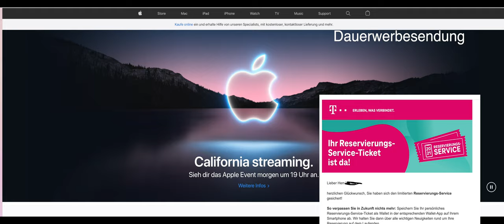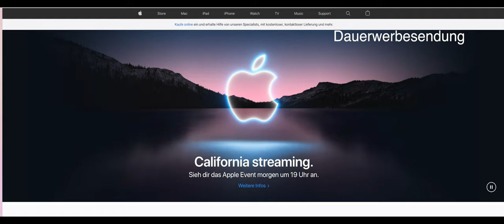iPhone 13 Apple Präsentation 14 09 21 um 19 00Uhr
Produkte:
iPhone 13, Apple Präsentation 14.09.21 um 19.00 Uhr MEZ
Wünsche euch viel Spaß beim anschauen des Livestraem

Ich werde mir das iPhone 13 Pro Max holen

Gefilmt mit Apple iPhone XS Max und  Apple iPad Mini2,  Apple iPad Pro 11, geschnitten mit Final Cut Pro X auf einem iMac 27" und Ton mit BOYA BY-WM4 Wireless Mikrofone